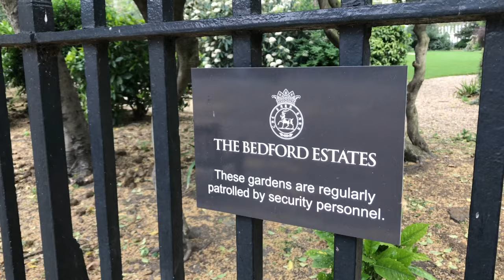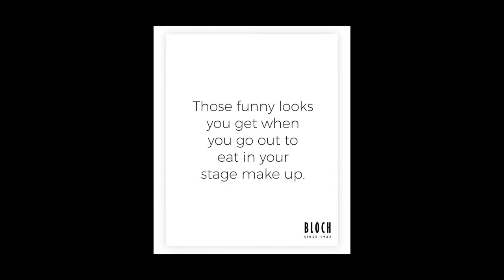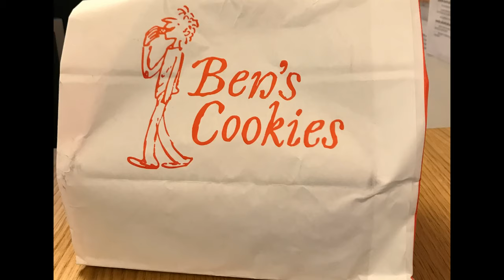London - Victoria Roper and Stanislaw Wegrzyn (Tour 2019)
Core de Ballet tour stops in London to see Stanislaw Wegrzyn in Royal Ballet’s Romeo and Juliet and Victoria Roper to discuss new collaborations. Discover what I brought back to Paris Opera!

to watch the latest conditioning programs, dictionary entries, anatomy reviews and of course our exclusive interviews of ballet dancers and actors of the ballet world.

Filmed and edited by Ondine D., special guests: Stanislaw Wegrzyn, Victoria Roper, a gyoza, a surprise gift and a very fast marathoner, music by Gaelle Sadaune